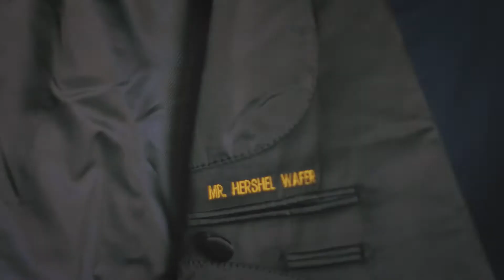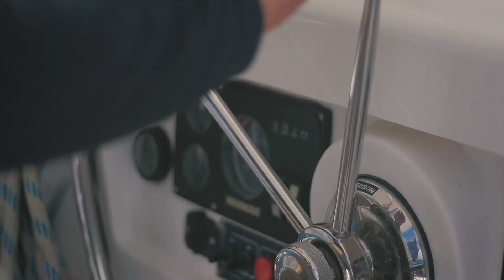I GOT MARRIED!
Hey Loves! I know I have been gone for a minute. My life has undergone so many wonderful changes. I started a new business venture, relocated to a new salon, and found a whole Husband LOL. Here is our wedding video. Hope you enjoy it.